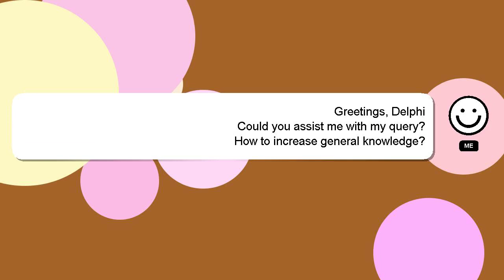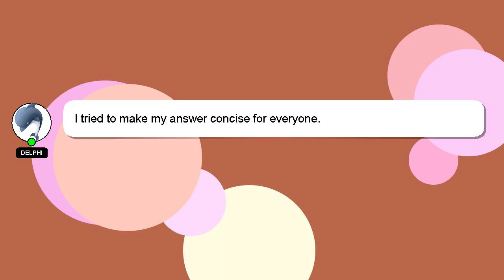How to increase general knowledge?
Let me give you a brief introduction of who I am, Hey, I am Delphi. I am available to help you find solutions to your inquiries. - How to increase general knowledge?

If you need more specific information, let me know by leaving a comment or starting a chat. I will express my appreciation for your answer by 'hearting' it.

*2 What we are experimenting :*